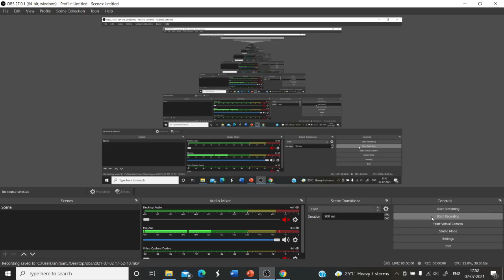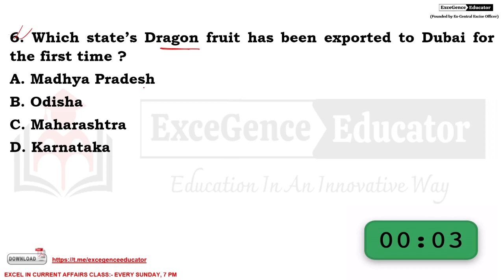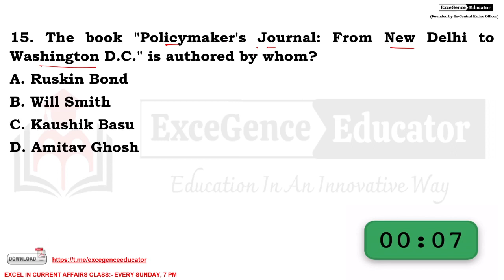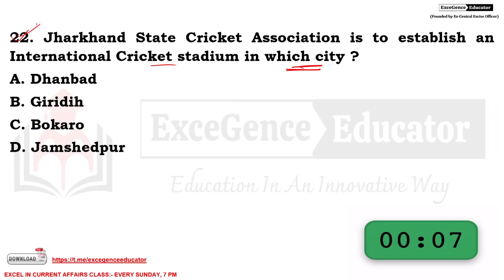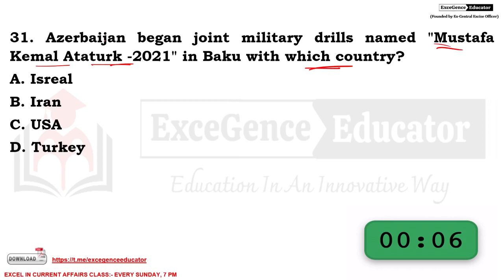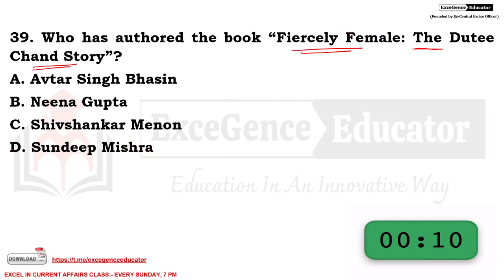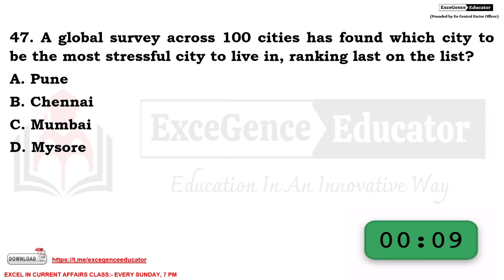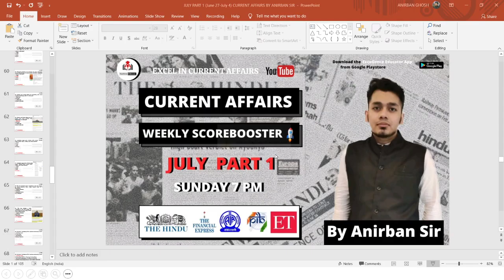MOST IMPORTANT CURRENT AFFAIRS OF JULY (PART 1) | BY ANIRBAN SIR | BANK | SSC | RAIL | STATE PSC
In this video the Current Affairs of July, Part 1 (June 27- July 3) will be discussed in details in an Innovative Way. These current affairs are extremely important for all upcoming competitive exams like Bank, Insurance, SSC, Railways, WBCS and state PSC exams.

For Class updates & Important PDFs, do join our Official Telegram channel